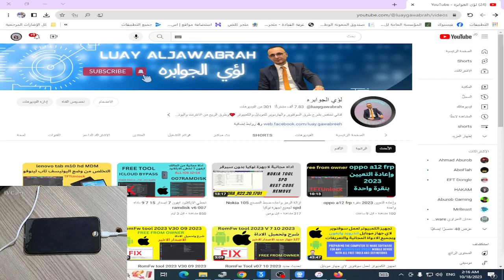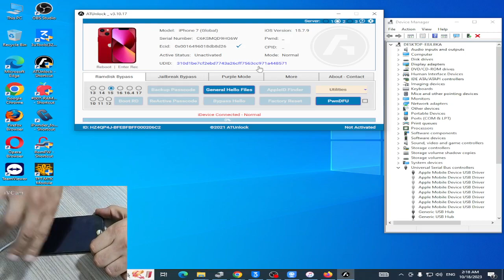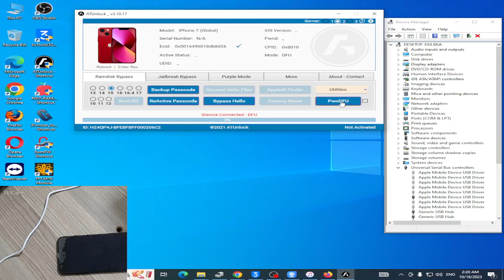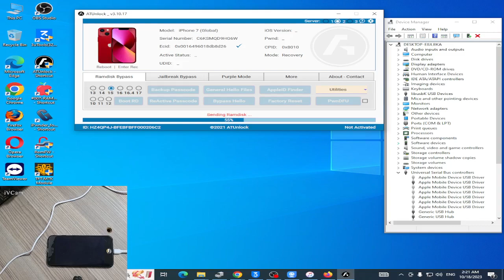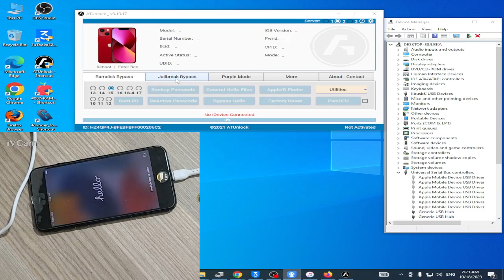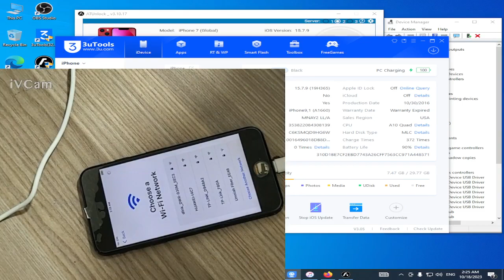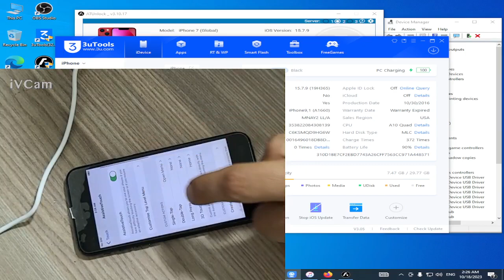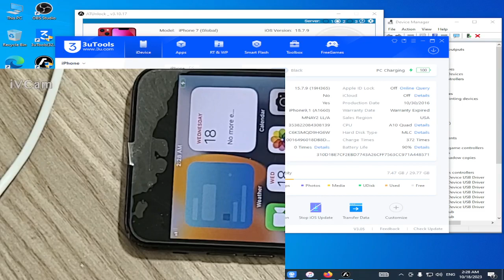تخطي ايكلاود مع شبكة ايفون 7 ولجميع الاجهزة من ios10-ios17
اiphone 7 Icloud Bypass with Signal iOS 15 9 7
رابط البرنامج
remove icloud activation lock bypass iphone 7 ios 15.2.1
how to remove icloud lock on iphone 7 plus without password
icloud bypass with signal windows
dns icloud bypass 2023
iphone 7 gsm icloud bypass with signal
iphone 7 plus icloud bypass with signal unlock tool
dns bypass icloud activation ios 17
icloud removal using dns 2020
bypass icloud meid with signal
icloud bypass tool with sim working
iphone 6 icloud bypass with signal eft pro
activation lock unlock iphone 7
iphone 8 icloud bypass without pc
icloud_bypass_(without_signal)
تخطي ايكلاود
تخطي ايكلاود ios 15
تخطى ايكلاود ايفون 6s
تخطي حساب اي كلاود ايفون 6